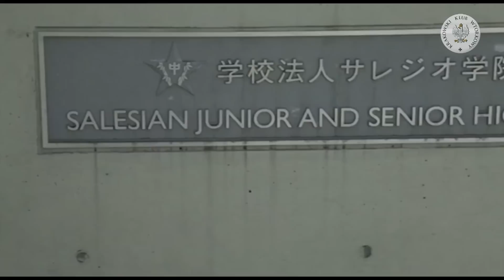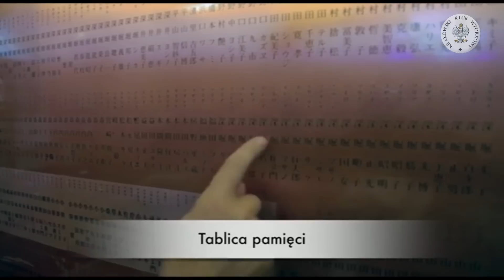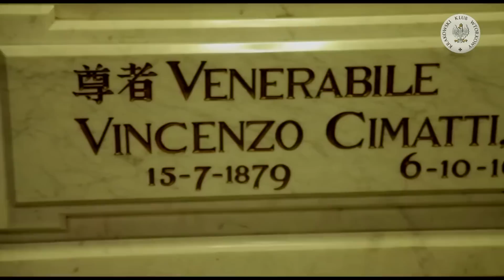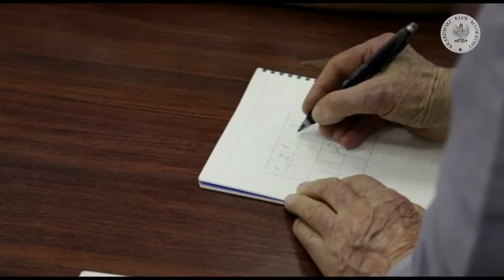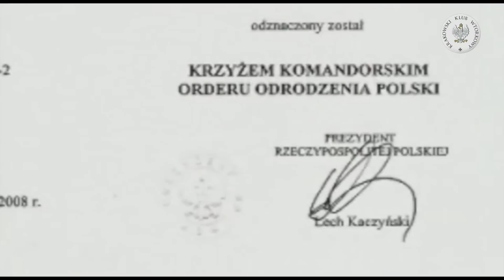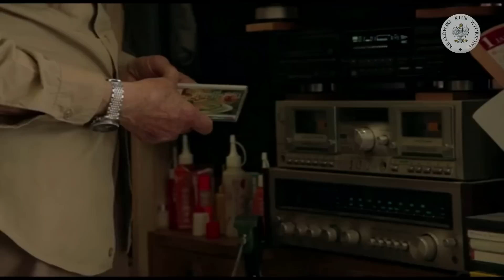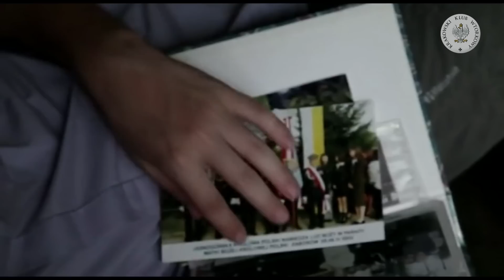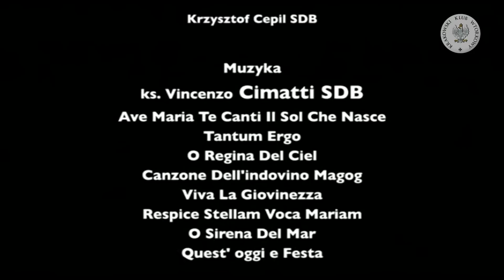Samuraj Chrystusa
Spotkanie Krakowskiego Klubu Wtorkowego w Pubie Róg Brackiej i Reformackiej, ul. Reformacka 3 we wtorek, 23 lutego 2016 r.
Projekcja filmu „Samuraj Chrystusa”.
Gośćmi Klubu byli ks. Roman Sikoń (salezjanin, misjonarz, autor filmów dokumentalnych, koordynator studia medialnego przy Światowych Dniach Młodzieży w Krakowie) i Michał Król. Prowadził Adam Kalita.